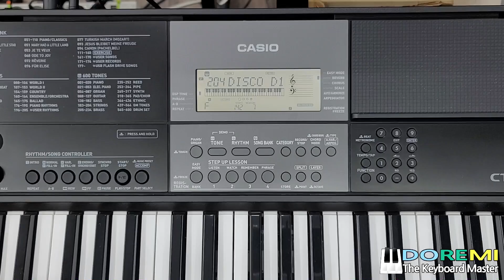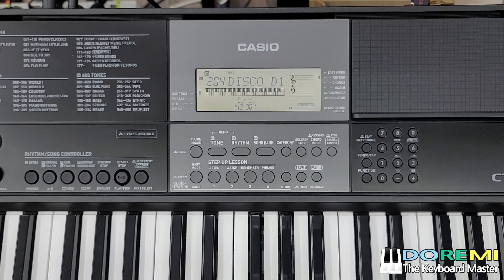카시오 CT-X700 & CT-X800 연주 녹음 및 저장 /USB메모리에 SAVE&LOAD/도레미악기/02-745-9934